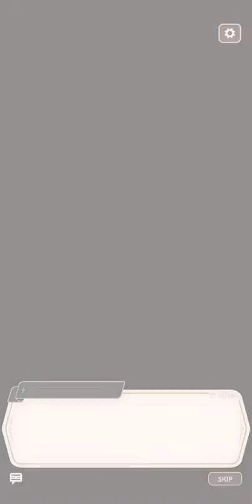Nu:Carnival - Chase The Rainbow Event - Festival 7